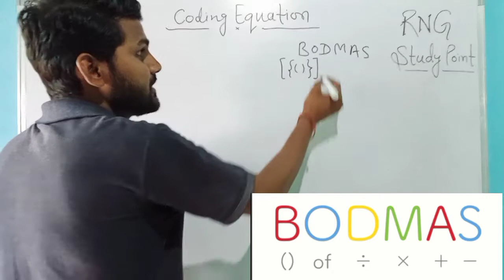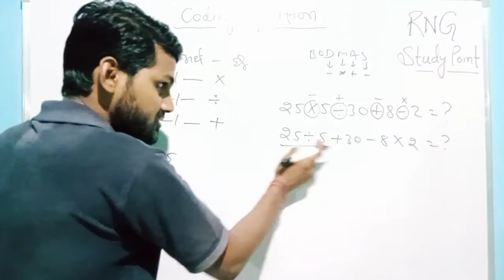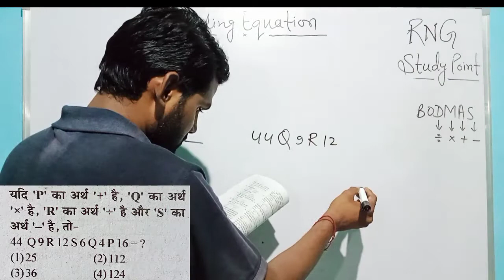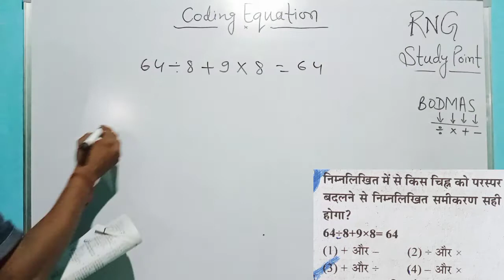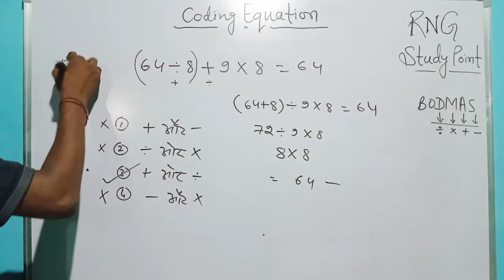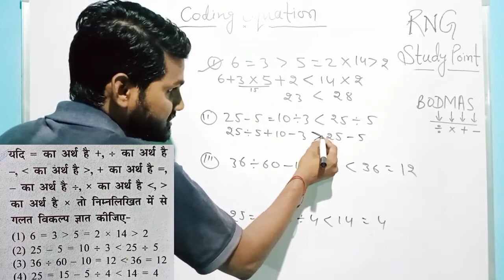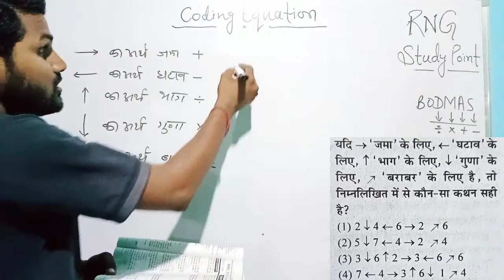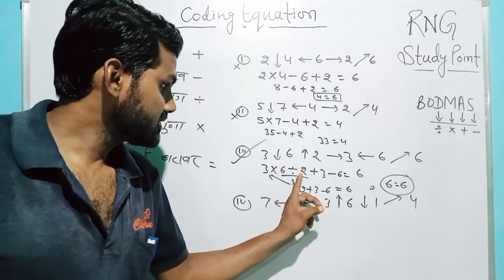Coding Equation in reasoning | mathematical operation in hindi | BSTC/Railway/patwari/SSC/Bank